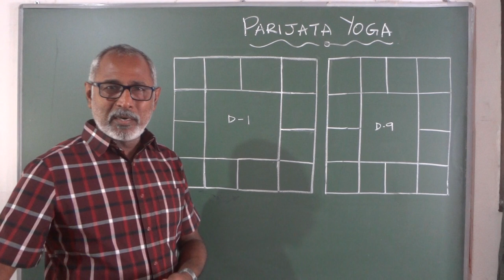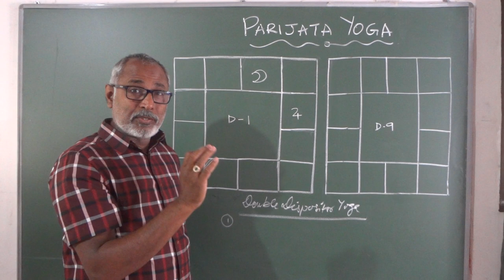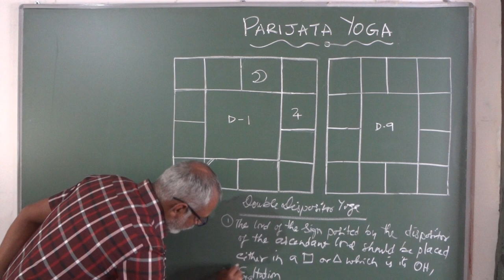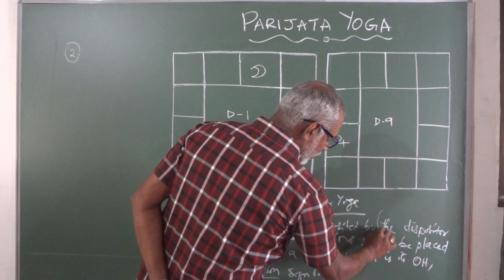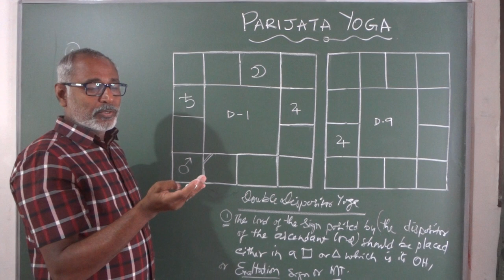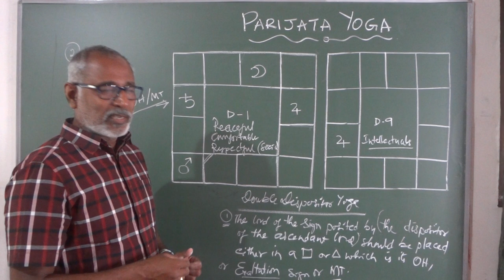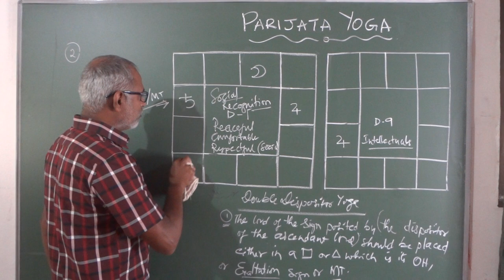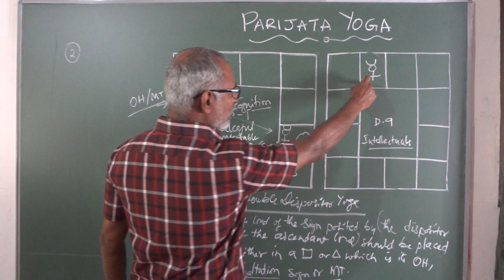Class - 139 //Parijatha Yoga - A Combination for Fame in later part of life / Peaceful & Respectable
Parijatha yoga

A yoga which gives comfortable life after middle age. Fame, social recognition and Respect is achieved in the later part of life.

This yoga is formed when
1. The lord of the sign in which the dispositor of the ascendant lord is posited, should be placed either in a Kendra (quadrant) or a Trikona (Trine) from the ascendant and it should be its sign of Exaltation / Moola trikona / Own sign. (this is to be seen only from the D1 chart).

2. The lord of the sign in which the dispositor of the ascendant (in D1) is placed in the D9 chart (Navamsa),  should be placed in either the Kendra or Trikona in the D1 chart from the ascendant and it should be its sign of Exaltation / Moola trikona / Own sign. (this is to be seen from the D1 and D9 charts).

For any general doubts or doubts related to the class please mention in the comment box. It will be answered/clarified in the upcoming classes.
For personal queries it would be advisable to send a mail to